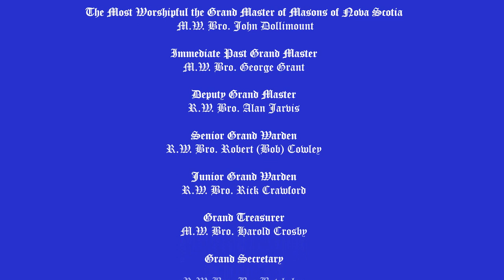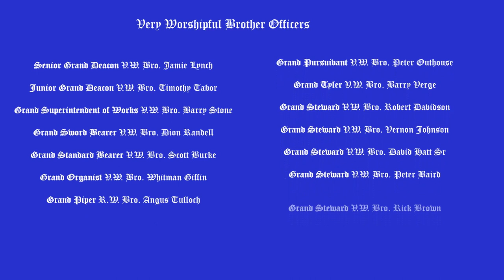The GLNS 156th Virtual Installation of Grand Lodge Officers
The 156th Virtual Installation of Officers of the Grand Lodge of Nova Scotia Ancient Free & Accepted Masons, June 5, 2021. via ZOOM.